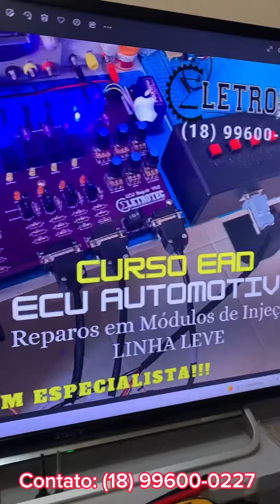Quer Entrar na Área de Reparos de Módulos Automotivos? Saiba Mais!!!